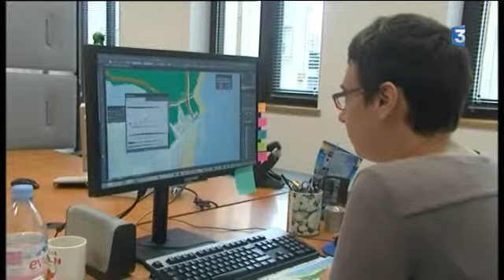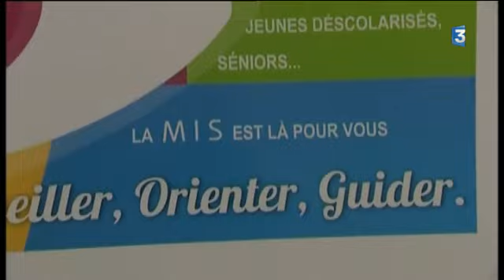Inauguration ministérielle de la MIS de Marennes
Marylise Lebranchu inaugurait ce lundi 24 juin 2013 la MIS de Marennes (17)